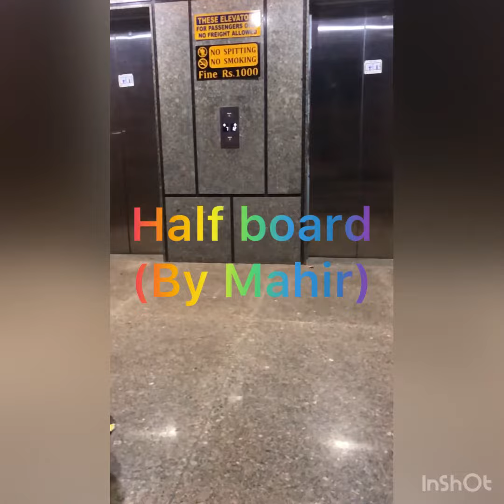Half board and sitting wheelie tutorial